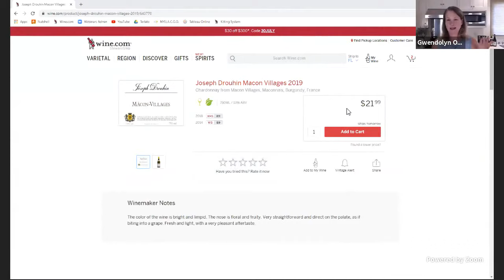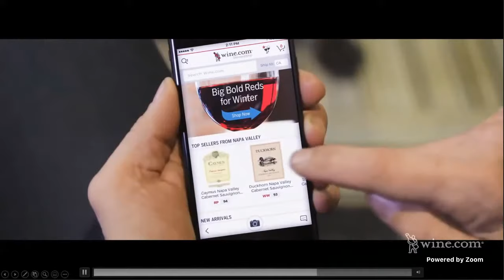Wine.com Presents: Windows on France with Kevin Zraly - Wine Tasting at Home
Take a tour of France with acclaimed wine educator, author, and James Beard award winner Kevin Zraly! Learn about Champagne, Burgundy and the Rhone Valley, as you taste wines from these famed regions.